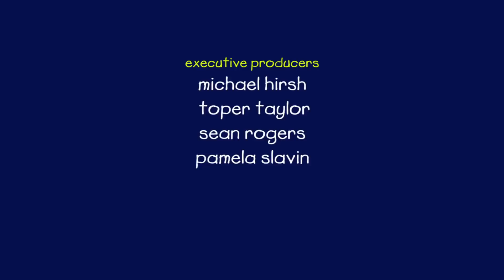Caillou's grappige bril | Caillou Nederlands - WildBrain